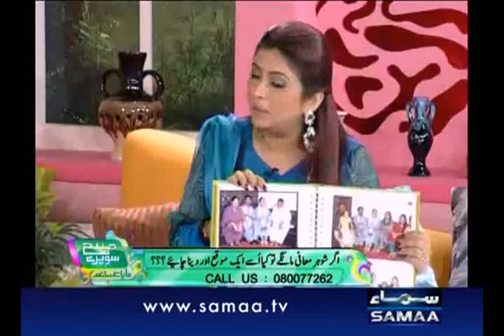Urooj Moiz On Samaa TV Subha Saweray Maya Ke Sath 5th July 2011 Part 4.flv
Urooj Moiz On Samaa TV Subha Saweray Maya Ke Sath 5th July 2011